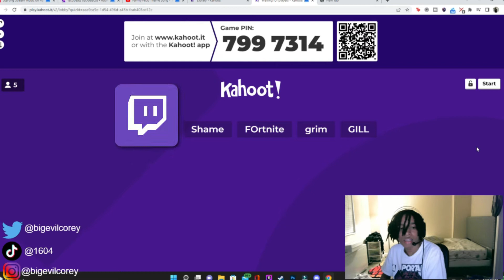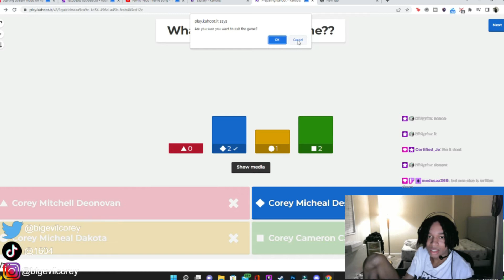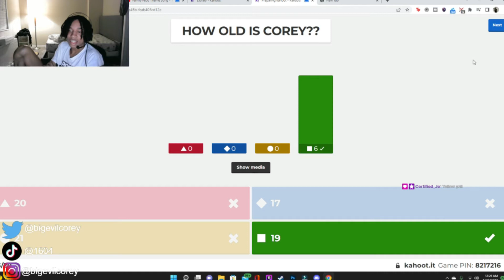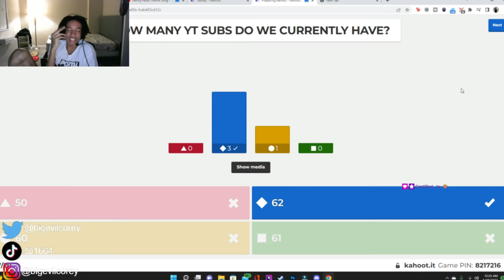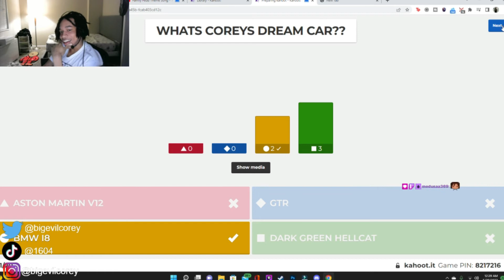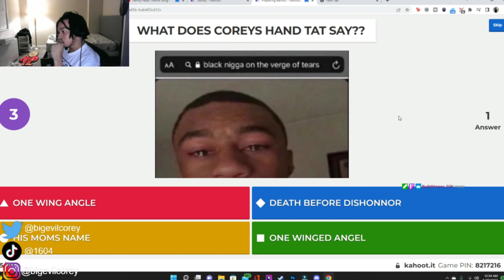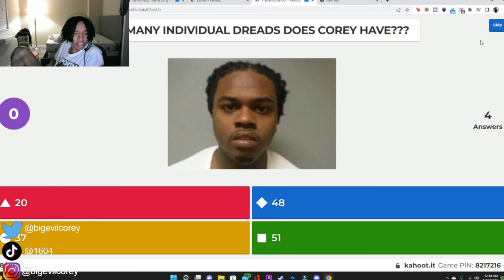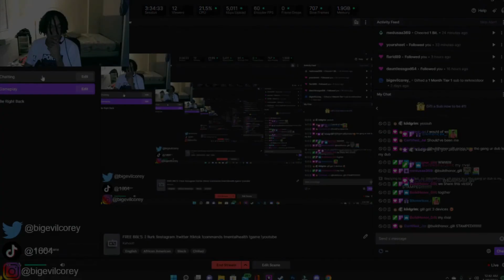BigevilCorey Plays Kahoot With His Viewers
Twitch Highlights to me Playing Kahoot with the BEC community

We do Reactions to Videos, trailers, Music, dates And More
on Twitch so follow and turn on Twitch Notifications make
sure you don't miss out on any Stream's because THE
TWITCH SEE'S IT FIRST!

I try to upload as much as possible

and join the Big Evil Community.